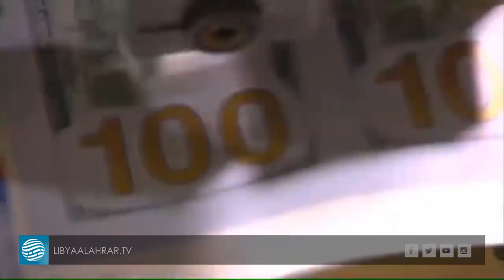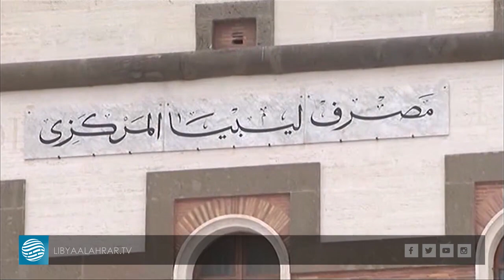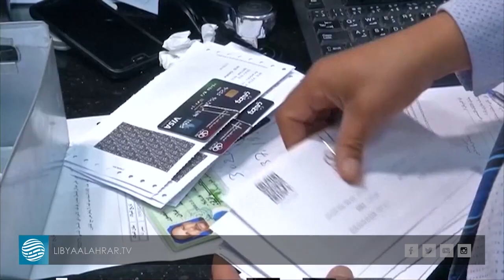عدوان حفتر وإقفاله للنفط يفرض واقعا قاسيا على الاقتصاد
تقرير | زينب تربح